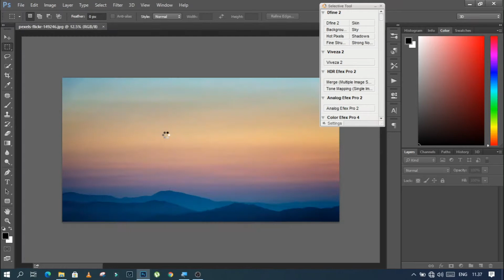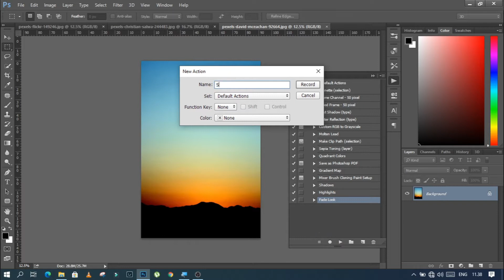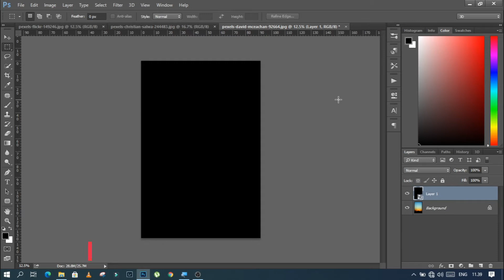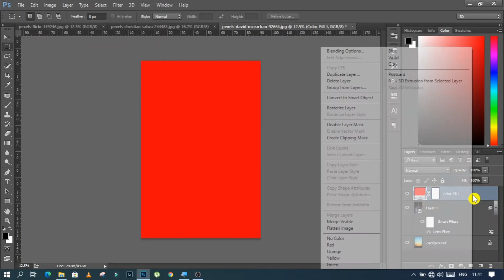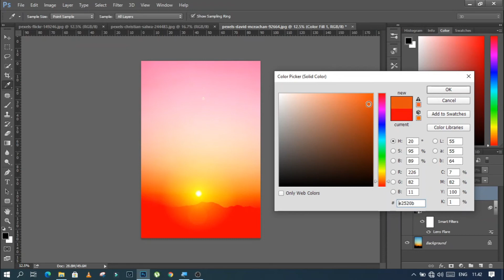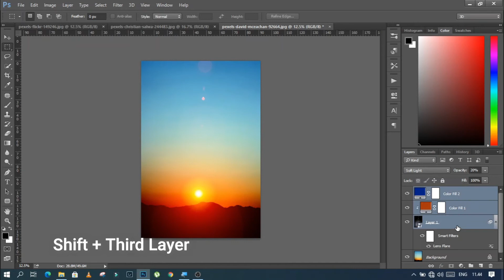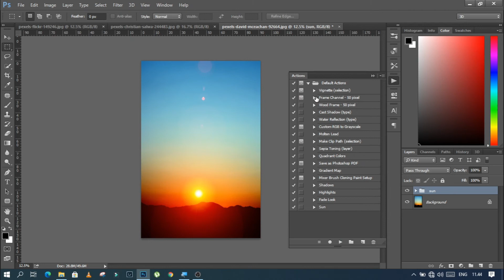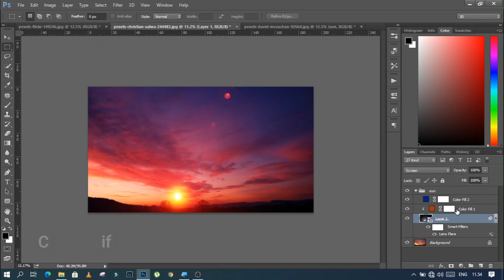How To Add Realistic Sun In Photoshop CC | Photoshop Tutorial | Bangla Tutorial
in this video i'll be showing you the easiest way to add sun to your photos in photoshop cc..

images from PEXELS